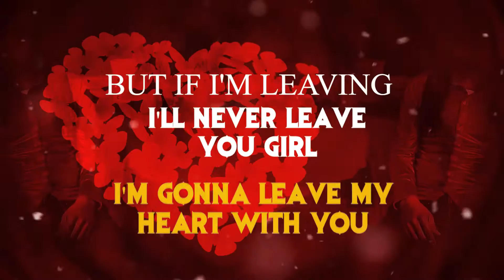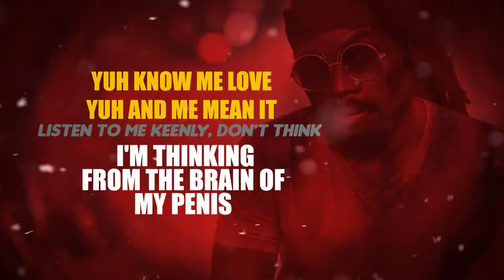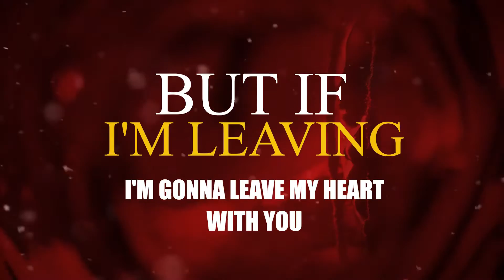Short Ghad Holding On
LYRICS
Ina real time Short Ghad the musical One Representing for a special One

I'll never leave you girl
But If I'm leaving I'm gonna leave my heart with you

Never gonna let you go always gonna be a around

Glad mi get a girl Fi make mi feel nice suh is a prize Fi get a girl a precious Queen like yuh
An if history coulda rewrite
Woulda Neva change a line
a wouldn't exchange yuh
Girl yuh a mi star yuh a mi moon and even rain drops
Back Ina the days we never friends just merely strangers
Nowadays yuh respond
Fi mi mood an all mi tear drops
Woulda never stray on my best behaviour

Never gonna let you go always gonna be around

I'm holding on ( nah go ever ever left yuh)
I'm holding on ( coulda never ever diss yuh )

Yuh know me love yuh and me mean it
Listen to me keenly, don't think I'm thinking from the brain of my penis, Pree dis
Every pain yuh have me feel it
Mistake me nah repeat it
Nah go play yuh like nuh cd
Mi a deh yah fi yuh
Thru hard time, hardship the heartache dem,
Know yuh rules and yuh laws
And mi nah break dem
Yuh a mi boo, yuh a mi darling
Mi closest friend
All Who Wah wi mash up mek dem gwaan wait den!

Short Ghad